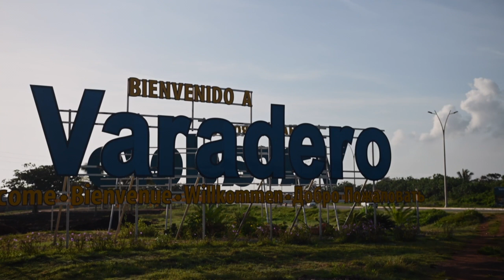Cuba prevé ofrecer su vacuna anticovid a turistas internacionales | AFP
Cuba se prepara para abrir sus puertas al turismo internacional a mediados de noviembre con la eliminación de la cuarentena obligatoria y con planes para ofrecer sus vacunas contra el covid-19 a los viajeros, informó el martes el ministerio de Turismo.